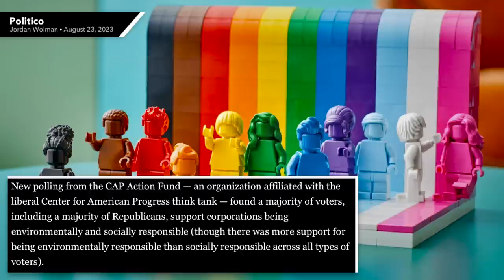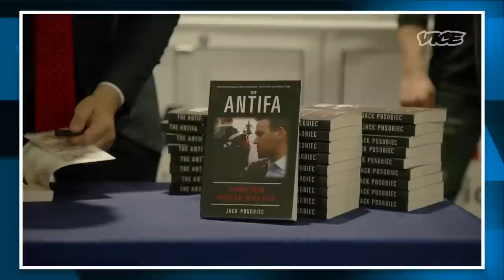Reality Check: Even Republican Voters Don’t Care About the GOP’s “Woke” Hysteria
If you're feeling fatigue over the Republican Party's NON-STOP hysteria over "woke" things, you're not alone. Multiple polls have shown that voters—including a majority of Republicans—don't care about politicians who take on "woke corporations." Furthermore, DeSantis' "anti-woke" policies have harmed Florida's economy. In this video we'll explain why the GOP's war on "woke" is officially over—and it's time for them to move on to their next fixation.